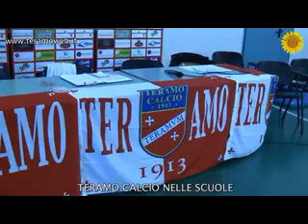TERAMOWEB - TERAMO CALCIO NELLE SCUOLE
Continua la bella iniziativa della Teramo Calcio nel progetto scuola.Questa volta e' toccata agli alunni dell'Istituto Tecnico Commerciale per il turismo"Vincenzo Comi" di Teramo che hanno incontrato,oltre ad alcuni componenti dello staff dirigenziale del Teramo Calcio,anche i giocatori De Fabritiis,Calabuig e Speranza.Presente all'evento anche l'Assessore dello sport di Teramo,Guido Campana.Il servizio e' di Paolo Cosenza,le riprese di Maria Carannante.